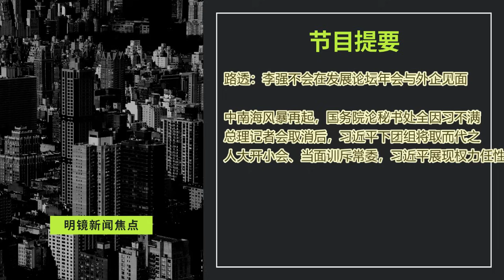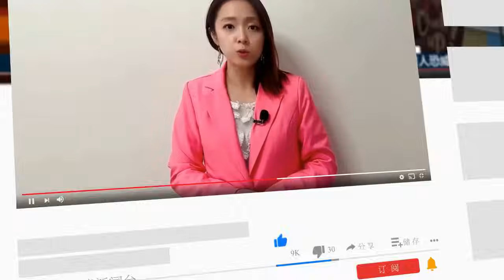李强二度禁见外客！关键年会不与外资CEO见面；习近平展现权力任性：人大开小会、当面训斥常委；总理记者会取消后，习近平下团组将取而代之｜明镜焦点（20240312）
00:22 路透：李强不会在发展论坛年会与外企见面
07:40 中南海风暴再起，国务院沦秘书处全因习不满
总理记者会取消后，习近平下团组将取而代之
人大开小会、当面训斥常委，习近平展现权力任性

明镜电视
全球新闻，学者评论